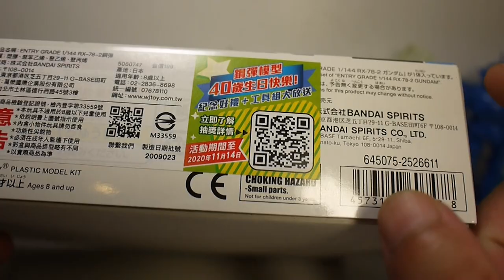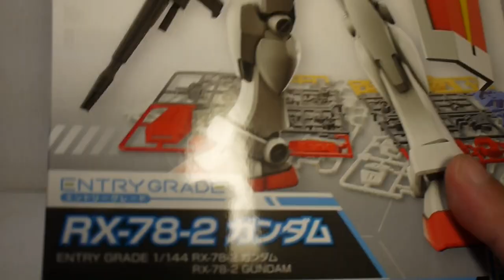豪宅玩具~1858~(2020萬代佛心誠意之作)BANDAI 1/144 entry grade 機動戰士鋼彈0079 ENTRY GRADE Gundam 鋼彈RX-78-2 初鋼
簡寫本人口誤了~是EG才對!
7-11先行販售 ~售價199元!
另外可以用發票抽獎!記得抽獎!
基本上入門款這組真得無話可說~可動性~成色都絕對物超所值!
不建議買炒價就是了~如果沒在7-11買到的朋友!
可以等12月的通路販售!